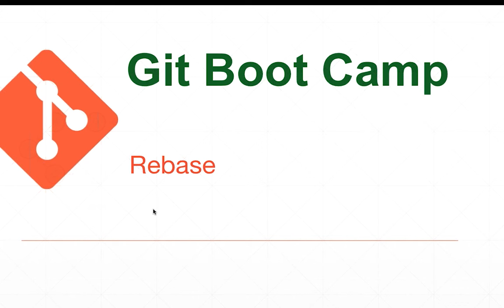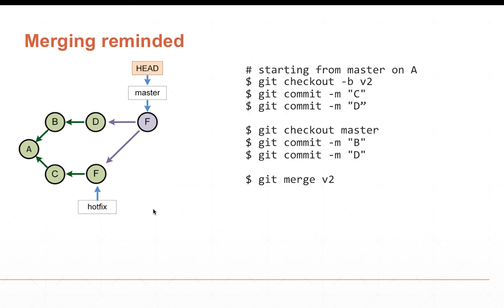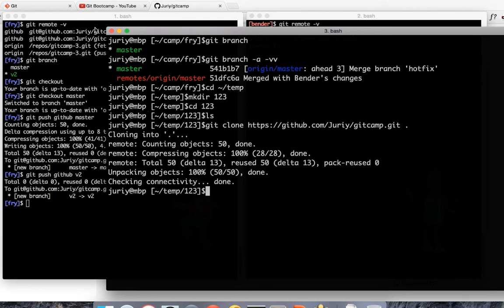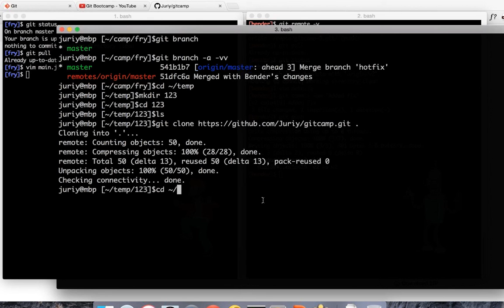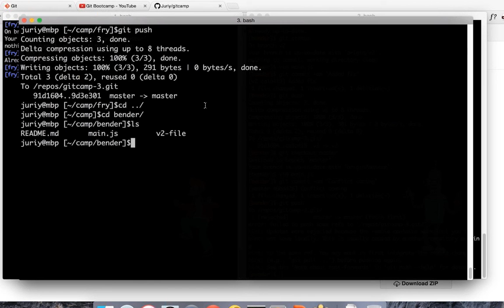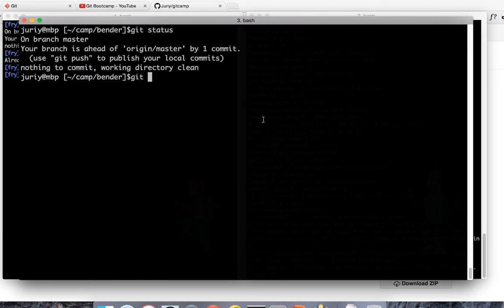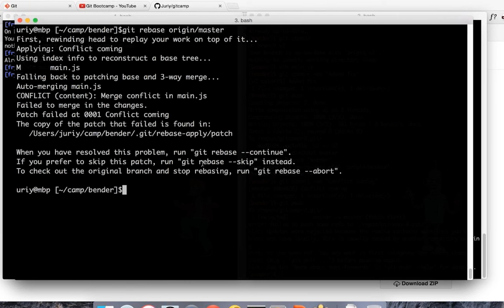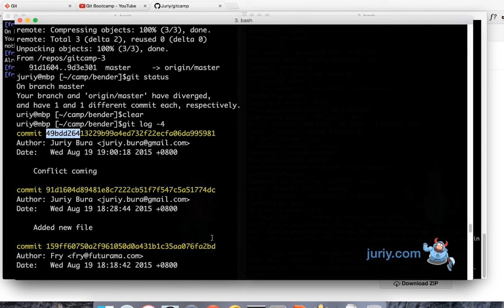Вебинар Git Bootcamp. Часть 24 - Как работает Rebase